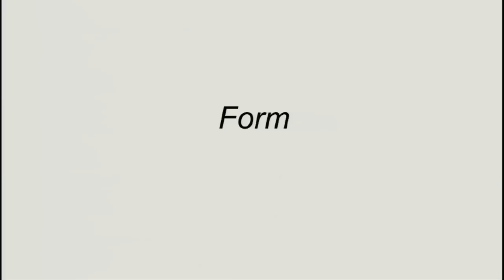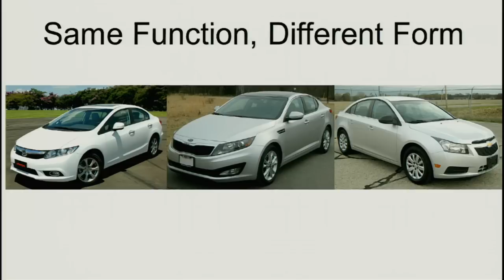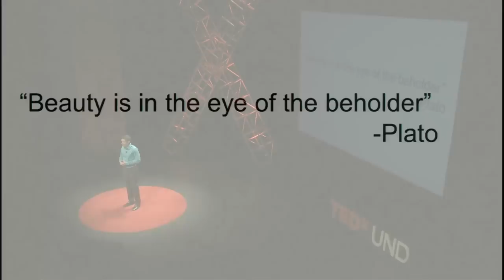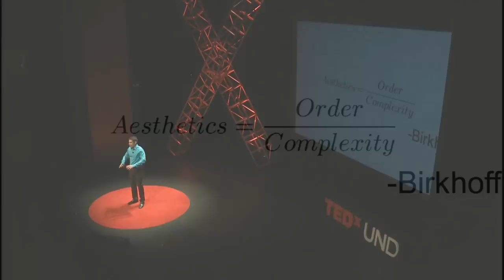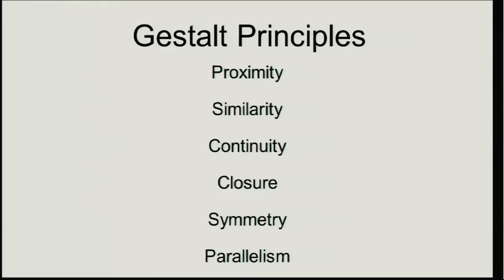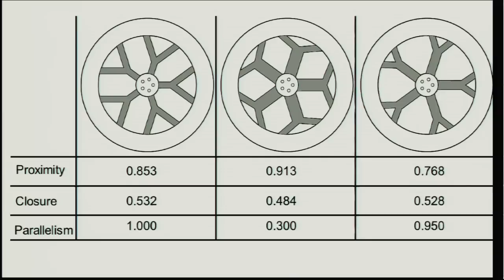Quantifying design aesthetics | Jose E. Lugo | TEDxUND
An engineering graduate student at the University of Notre Dame, Jose Lugo was working for an automotive company when he realized that the relationship between form and function can be a stressful one. To get past this tension - and to help designers, architects and artists find new sources of inspiration and success - he wants to share how Gestalt principles can be used to quantify and promote the aesthetic qualities of products, putting form and function in harmony.